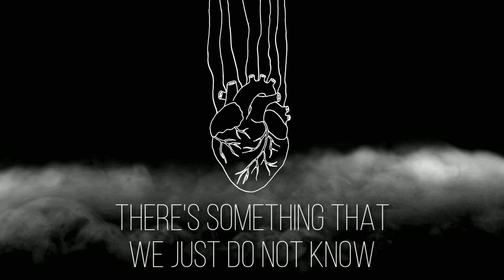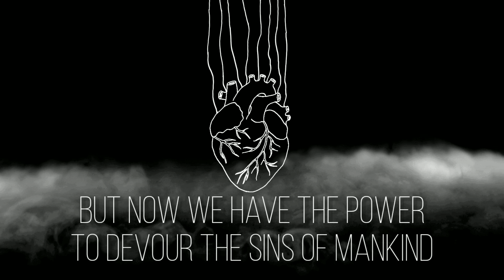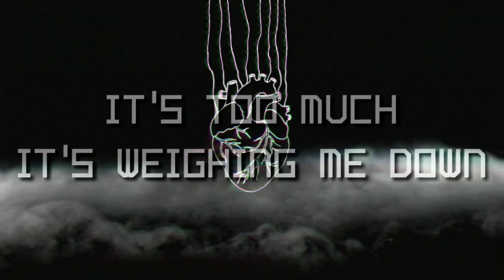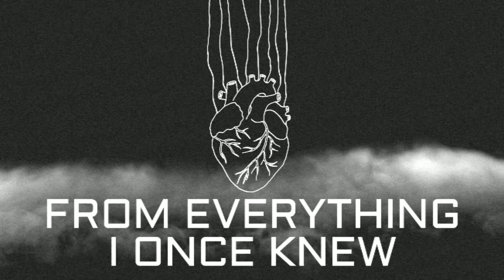Black Heart(LYRIC VIDEO)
Available On